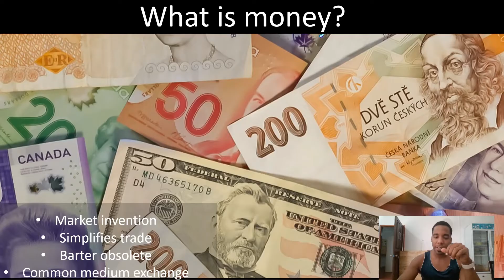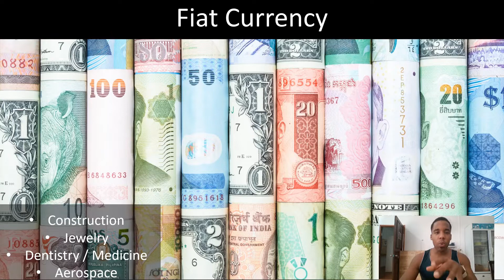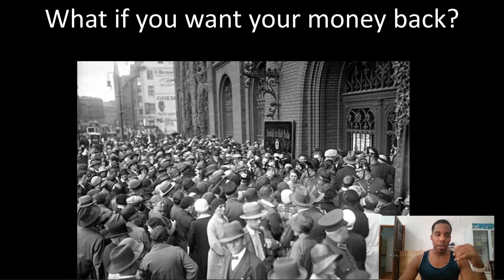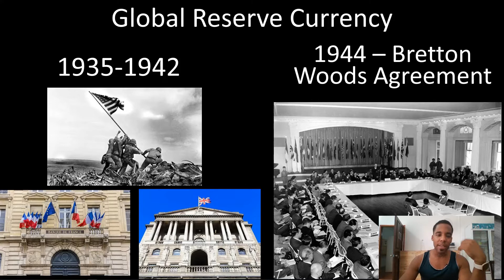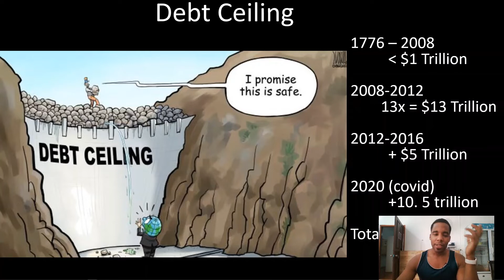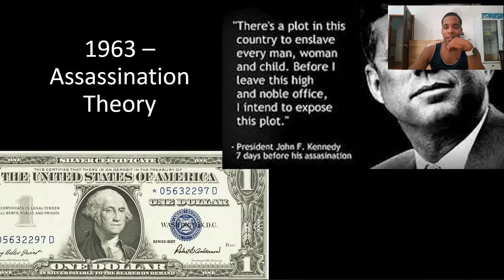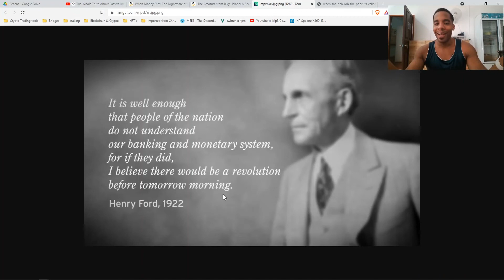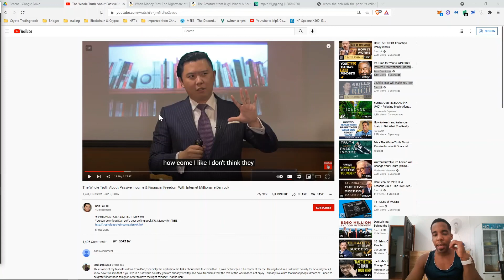Drip Network Is Drip a scam or is USD a Scam? Get the Real truth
Scavenger hunt team treasury wallet:
0x8cC457f36f59f828F0d83D5f4c44Fe68267C6Cb6

0x8cC457f36f59f828F0d83D5f4c44Fe68267C6Cb6